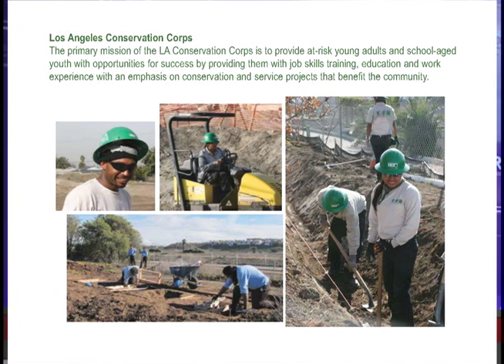Linda Parks, Supervisor, County of Ventura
Ventura County Supervisor Linda Parks talks to Time Warner Cable Local Edition host, Bella Shaw, about California's drought, among other topics.

June 2014